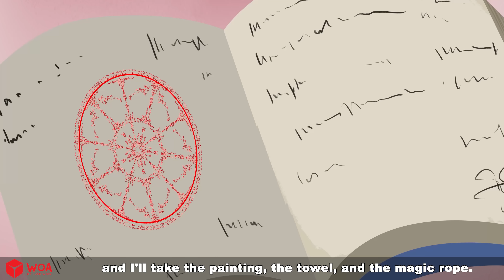Goddess of Dreams 👸 Bedtime Stories - English Fairy Tales 🌛 Fairy Tales Every Day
Out story: Snow White, Rapunzel, Cinderella, Little Mermaid, Twelve Dancing Princesses, ...

WOA - Fairy Tales Every Day CHANNEL engages teenager aged from 13 to 18-years-old.
Our stories aim to bring humanistic and educational lessons to online audiences, especially teenagers. In general, our content is divided into the following categories: fables, folk tales, fairy tales, myths, legends and stories that can be found in every specific playlist.